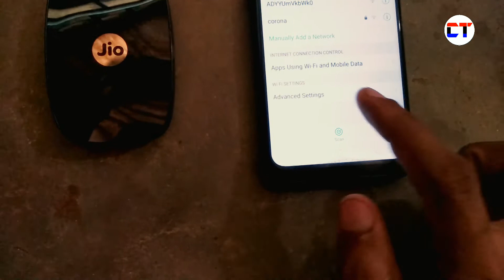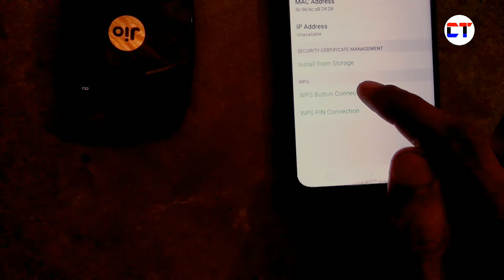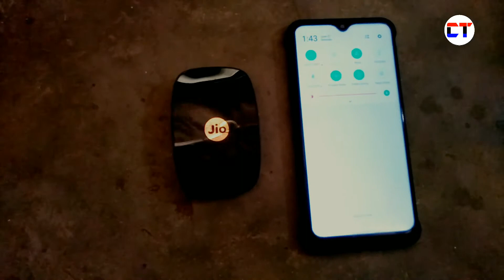How to connect jio wifi dongle to mobile | jio wifi dongle mobile me kaise connect kare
1. how to connect jio wifi dongle to mobile
 2. jio wifi dongle mobile me kaise connect kare
 3. jio wifi ko mobile se kaise connect kare
 4. jio dongle wifi se internet kaise chalaye mobile me
 5. jio dongle ko mobile se kaise connect kare